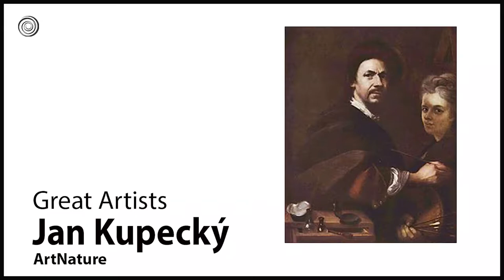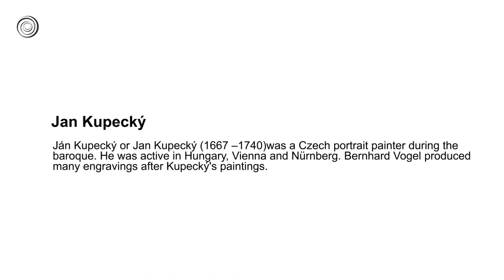Jan Kupecký | Great Artists | Video by Mubarak Atmata | ArtNature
Ján Kupecký or Jan Kupecký (1667 – 1740) was a Czech portrait painter during the baroque. He was active in Hungary, Vienna and Nürnberg. Bernhard Vogel produced many engravings after Kupecký's paintings.